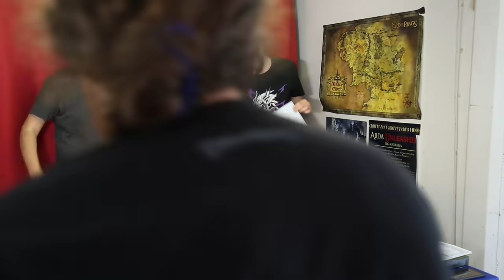STABBING YOURSELF TO VICTORY... again? FINALLY? REALLY? MAYBE? ~ Battle Companies Map Campaign Ep 15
Will Jacko finally get his first victory against John's mighty Lothorien company???

For all your terrain supplies and commission gaming board needs:
Whether it's wargaming, train dioramas or something in between, we've got you covered.

This video reviews content from the Middle Earth Strategy Battle Game formerly known as Lord of the Rings Strategy Battle Game and The Hobbit Strategy Battle Game. MESBG is a skirmish style war game developed by Games Workshop, based off the incredible artwork from the three films by Peter Jackson as well as drawing inspiration directly from the books. Players take control of the forces of good and evil and play out epic moments from the Lord of the Rings in anything from small heroes driven scenarios to epic battles utilising hundreds of models.